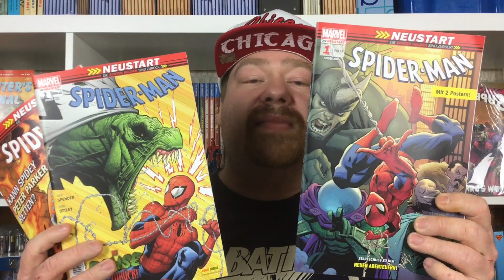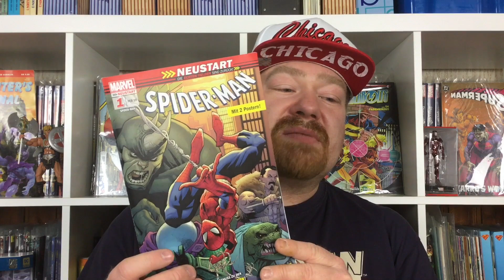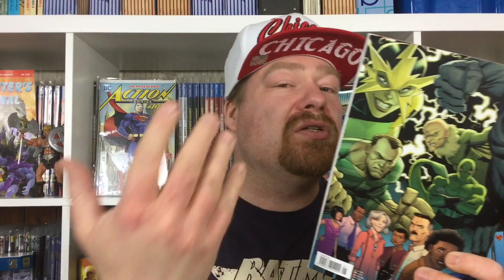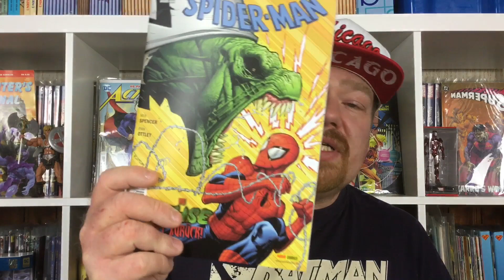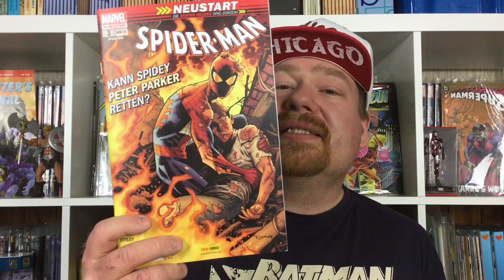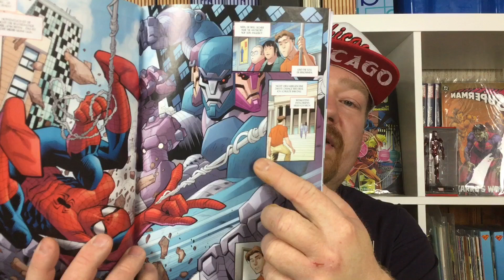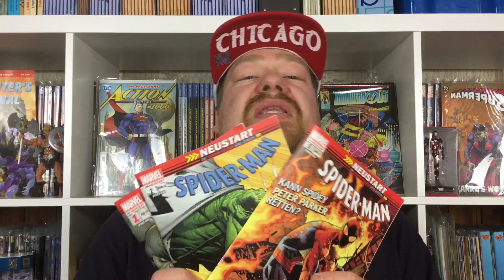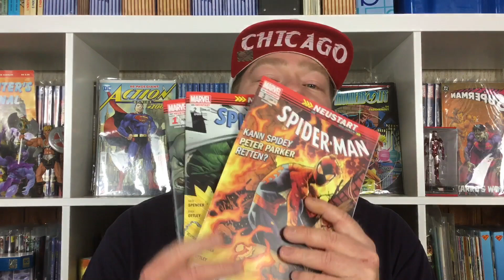Spider-Man (2019) #1 - #3 | Der Marvel Neustart | Comic Review | Deutsch